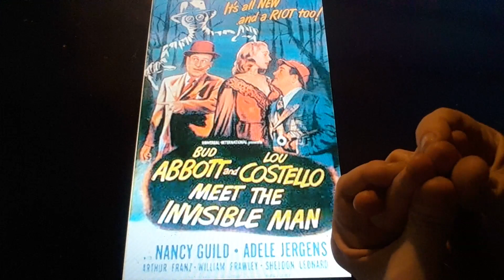Horacio the handsnake - Abbott & Costello Meet The Invisible Man